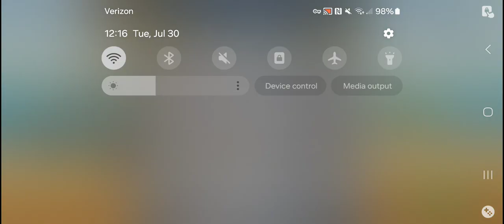How long does the flag run?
Can't even reach 2000 meters 😂